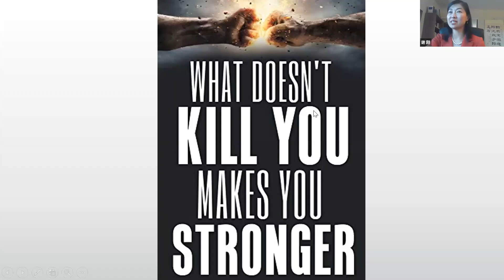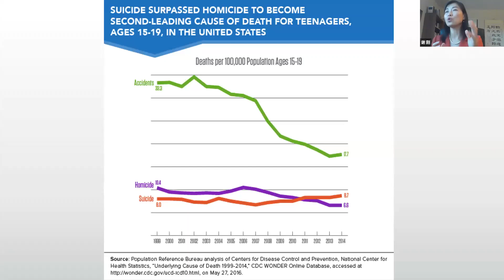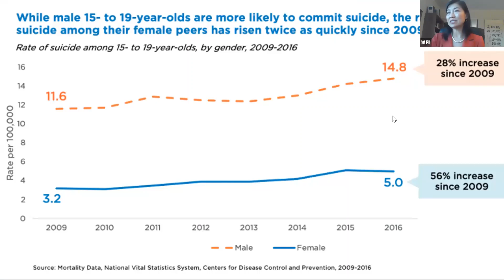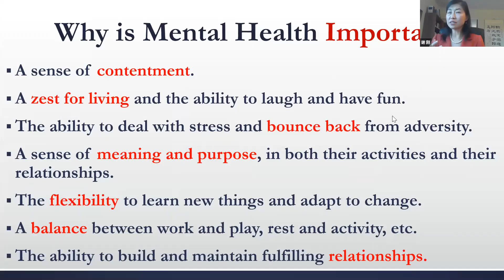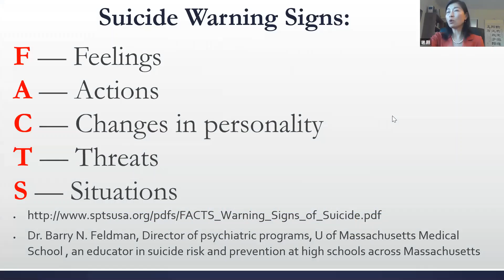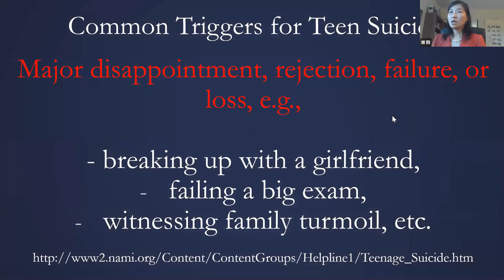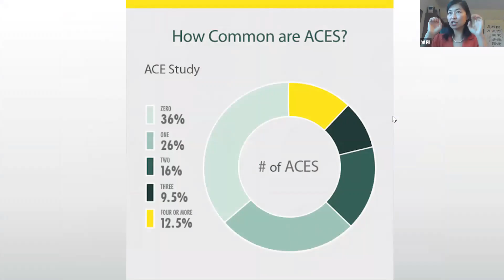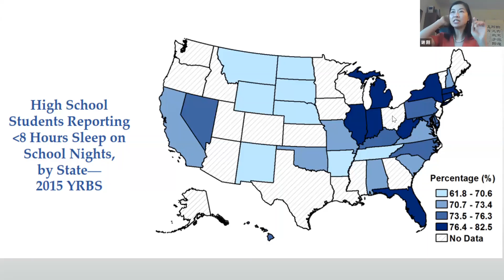青少年自杀防御 引言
美国疾病控制与预防中心(Center of Disease Control and Prevention–CDC) 2013年春季在上万名９到１２年级学生中的调查表明:
   - 近15%的青少年报告曾很严肃地考虑过自杀
            - 近13%报告已经为此作了计划
            - 近8%在过去的12个月中已经尝试过自杀
   近８５％的青少年从来没有过自杀的念头！
这两组孩子间有什么区别呢？
自杀并非一个“原因”造成，而是有不同风险因素，然后一个 trigger 诱发。国家精神健康研究院 (NIMH) 研究指出，青少年自杀的诱因 (trigger) 常常是“失望，失败，被拒绝等，比如和女朋友分手，考试成绩不理想，或者家庭纠纷”。
        我们改变不了青少年还在发育中的情绪调控机制，就算搬家来远离铁轨，大桥，我们也不能保护孩子生活在真空里，永远没有压力和失败。

怎样增强韧性因素 (resiliency factors)，才足以增强青少年生的快乐和意义，抵挡失望、失败、挫折和不幸呢？

这是10月17号讲座的前20分钟，完整讲座一个半小时：